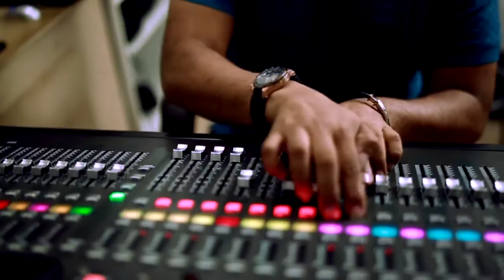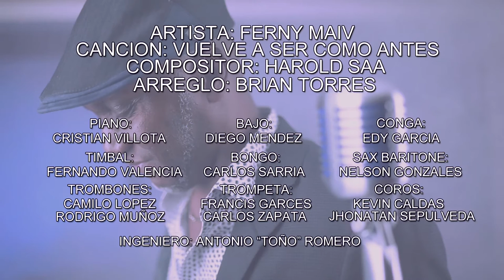Ferny Maiv - Vuelve a Ser Como Antes (Videoclip Oficial)